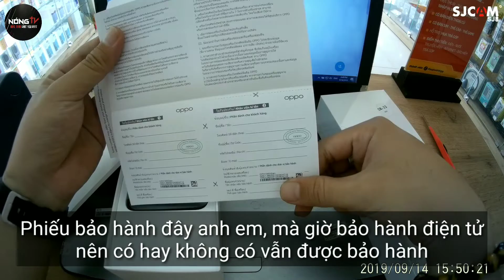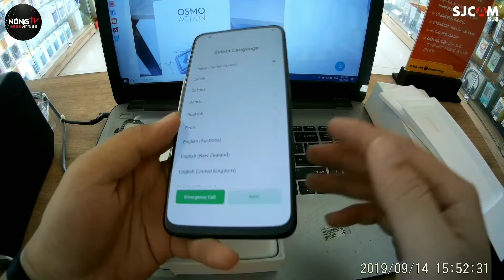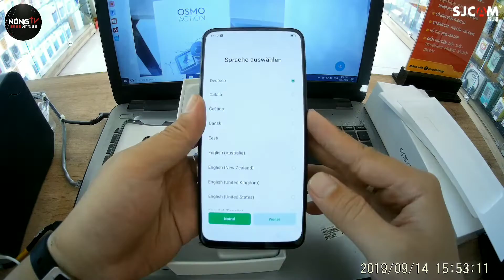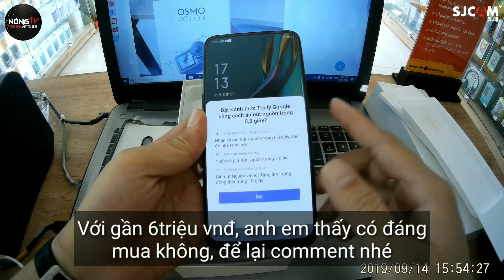Nóng TV | Oppo K3 mở hộp